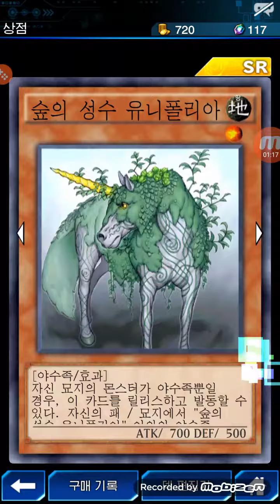유희왕 듀얼링크스 카드팩오픈기 5편 : 안수진 오픈 및 SR카드가!!! [대잭팟 게임실황]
포켓몬고 및 오버워치,스타2,데바데등등 게임 실황하는 유투버 대잭팟, GreatJackpot입니다!

즐겁게 봐주시면 감사합니다~ 현재 수십몇편의 포켓몬고과 다양한게임들의 영상들이 많이 있습니다!

ps. 포켓몬고 관련 질문도 받아요~ 네이버포켓몬공식카페 중 한곳 스탭이며 여러커뮤니티에서 총합 조회수 5만넘는 공략 게시자입니다~네이버카페 포켓몬고 검색 및 경기ll대잭팟, 혹은 포켓몬고인벤, 루리웹에 공략글 게시한것있습니다. 맨아래링크.